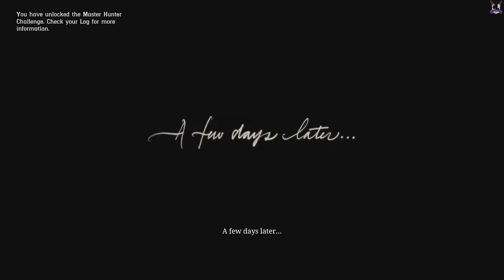Red Dead Redemption 2 (PC) Part 3 (KaxZ's Playthrough)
Gameplay Played and Captured on PC